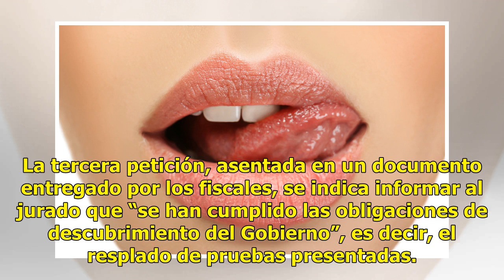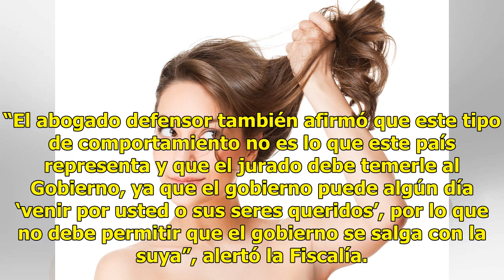Defensa de “El Chapo” desata dura respuesta de Fiscalía antes de que el jurado inicie deliberaciones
Defense of "El Chapo" unleashes harsh response from Prosecutor before the jury begins deliberations